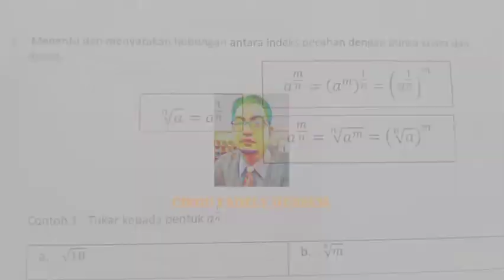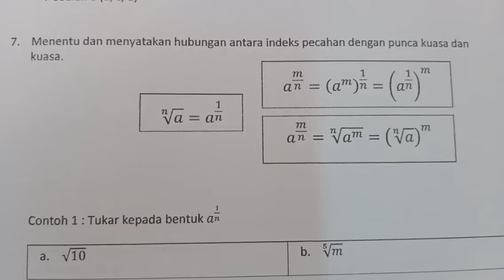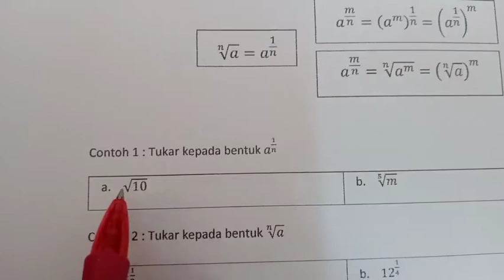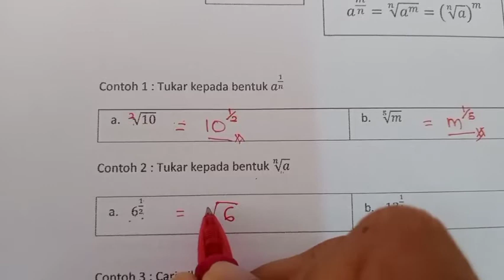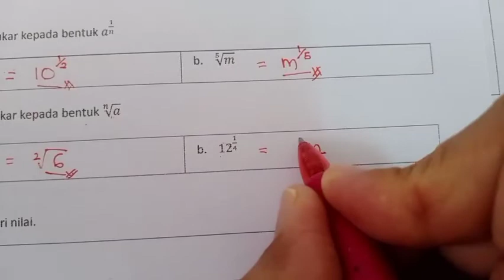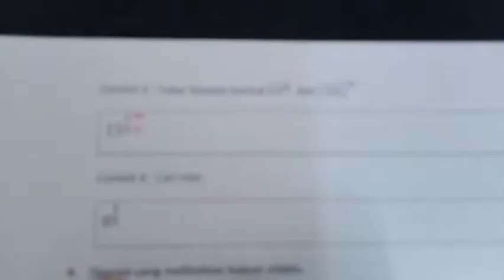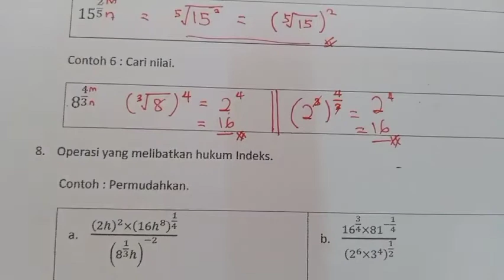Bab 1 Ting. 3 KSSM : Indeks (Part 4)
Hukum Indeks